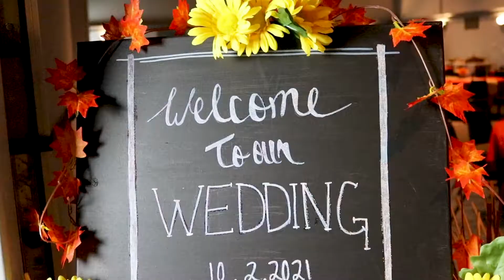Riley + Leah | Highlight